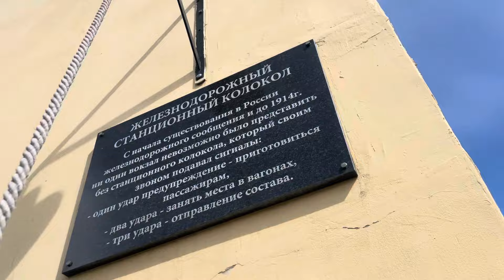Сыктывкар Микунь , пригородный поезд с паровозной тягой 1953 г//03 августа 2024 г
Необычный поезд пригородного сообщения, работает в высокий сезон ( август) . Перевозит как туристов так и обычных пассажиров . Время в пути 2 часа 40 минут . Паровоз 1953 года выпуска